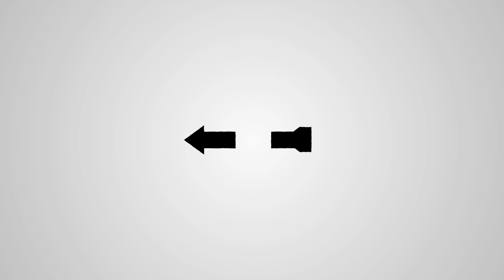Envia Tu Boleta Electoral Por Correo - 7 De Marzo